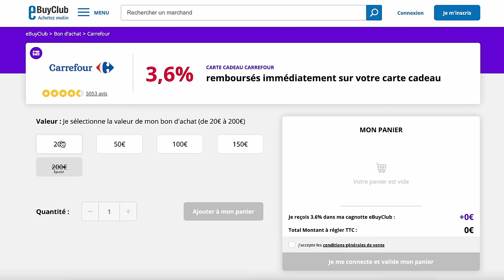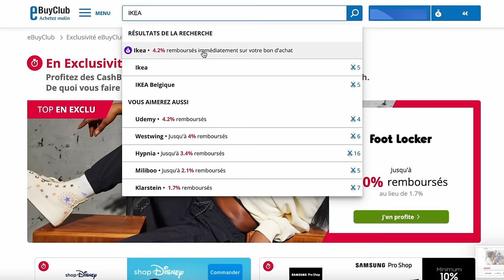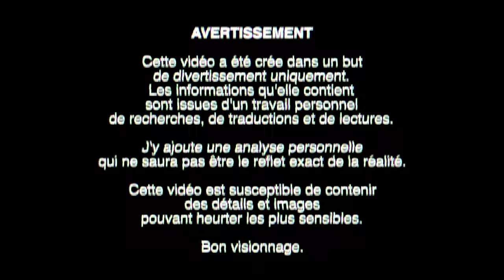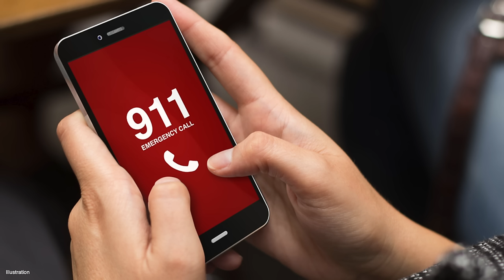🇺🇸 Une soirée de débauche vire à la boucherie : L'affaire TAYLOR SCHABUSINESS (⚠️choquant⚠️)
Déroulez pour + d'infos ! ⬇⬇⬇
Dans la vidéo d'aujourd'hui je vous raconte l'histoire vraie de Taylor Schabusiness, une jeune mère et femme mariée d'une vingtaine d'années dont une des soirées de débauche sur fond de s*xe et de dr*gues en compagnie de son amant Shad Thyrion aura viré au drame en 2022.

► CHAPITRES
00:00 Teaser (attention spoiler)
00:34 Intro
4:35 Une dr*gue dévastatrice
6:06 Taylor Coronado
9:11 Warren
13:06 Shad
14:58 911
21:36 Arrestation
27:30 Soirée de débauche / nuit d'horreur
32:20 Procès

Traduction du post Facebook à 13:00
"J'ai tout fait pour leur montrer mon engagement, ma loyauté et mon dévouement. Pour ne plus être ce que j'étais avant. Et ils se retournent contre moi et me trahissent. Il y a pas moyen que je me remette en couple un jour. # onpeutfaireconfianceàpersonne"